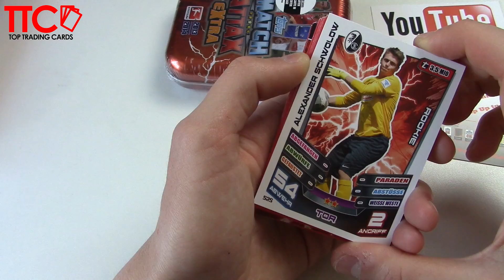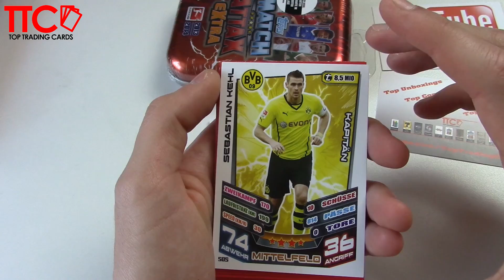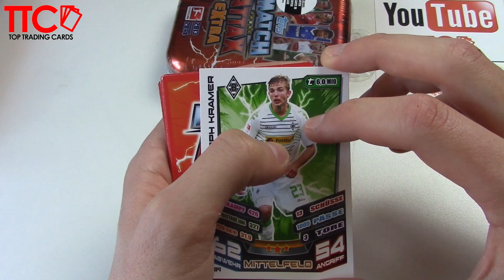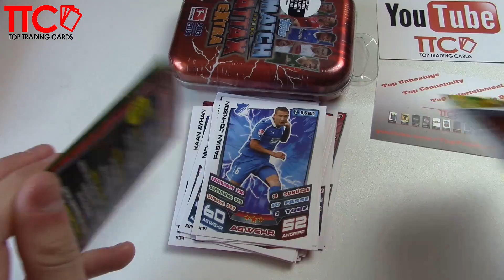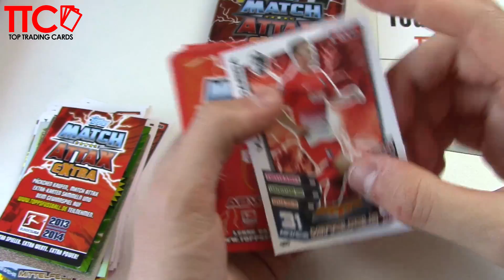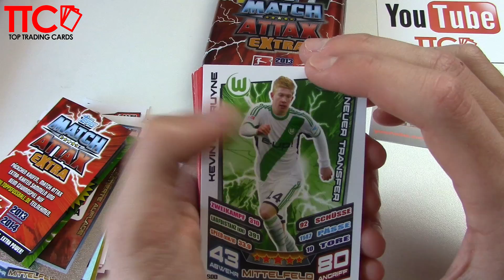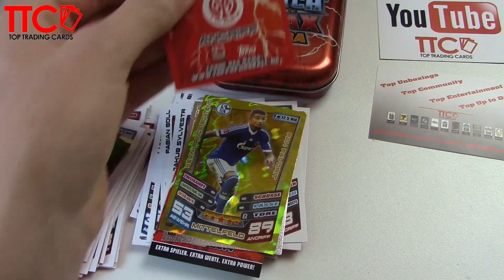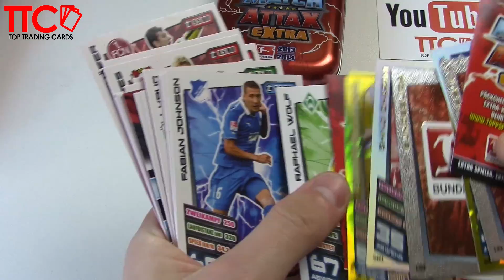Topps Match Attax Extra 2013/2014 - 2x Mini Tin II Limitierte Auflage II Opening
► Topps MA Extra 13/14 Mini Tins - 2 Stück

euer PacksUnited